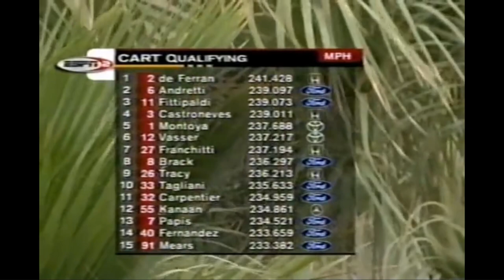Gil deFerran moment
The fastest laps ever achieved by a race car were set in 1997 and 2000 by Mauricio Gugelmin and Gil de Ferran at the high-banked, two-mile California Speedway. In qualifying for the 1997 California 500 Gugelmin lapped his PacWest Reynard-Mercedes-Benz in 30.316 seconds, averaging 240.942mph. Three years later de Ferran qualified on pole for the same race aboard his Penske Reynard-Honda at 241.428mph, scorching around the oval track in 30.255sec and establishing the world closed-course speed record for a race car.

by: @TurboA